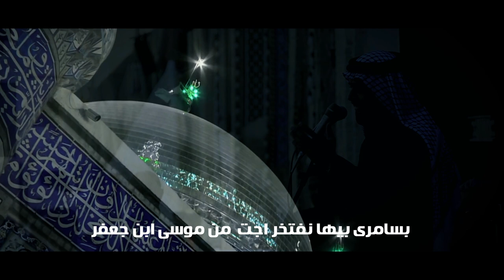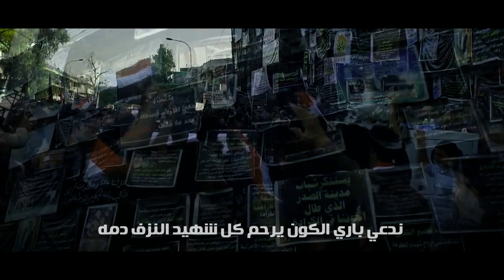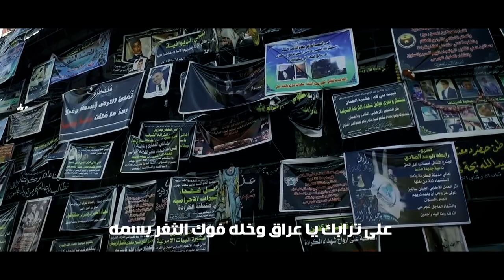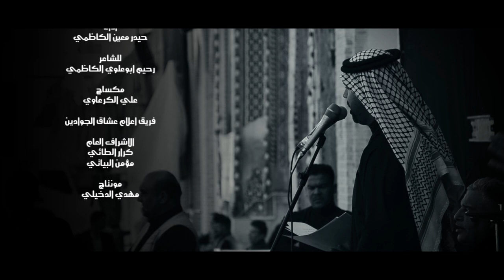حيدر معين الكاظمي | من الجوادين